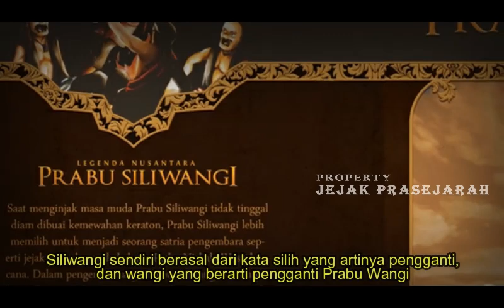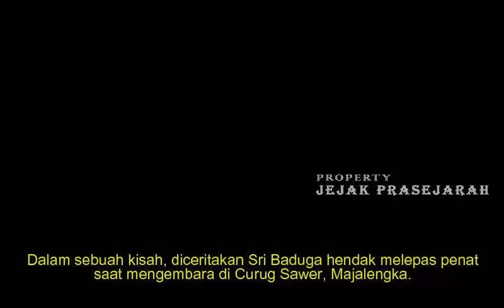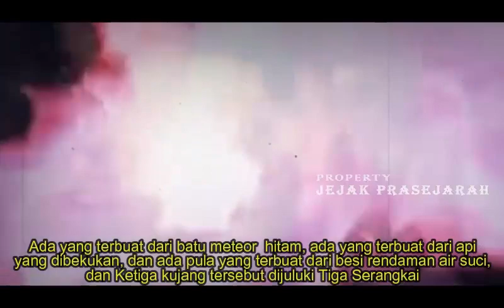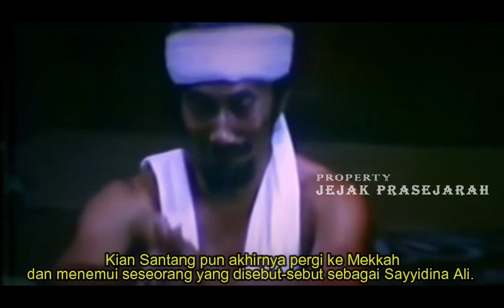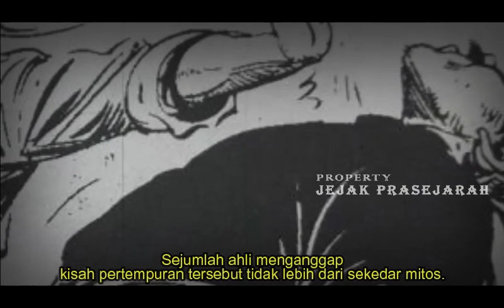Misteri Kesaktian Prabu Siliwangi dan Raden Kian Santang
SUBSCRAIBE JUGA CHANNEL HISTORY OFFICIAL